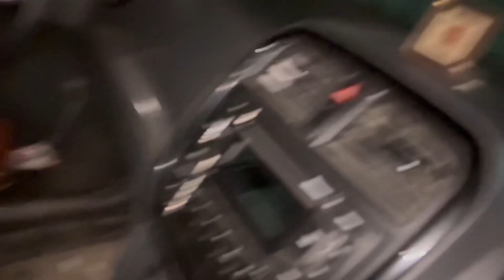Home gym setup kia 💪🏻💪🏻 itna mehnga😱😱😱 , shadi gye kai din baad | vlog 123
Aaj shadi mai khana khaya bhot , shadi ke baad bhi pizaa khaya
Dominos gyee , Raat ko hui caar ki keys gum
Ghar lae home gym setup